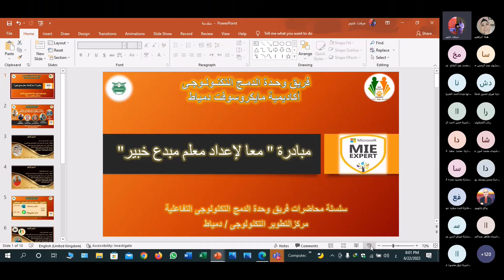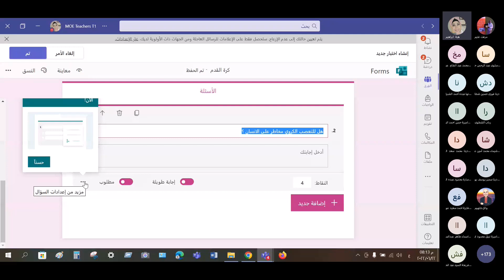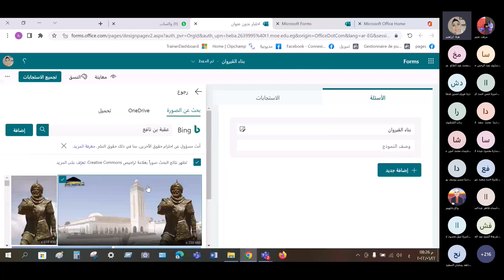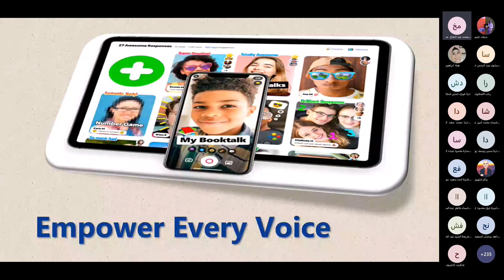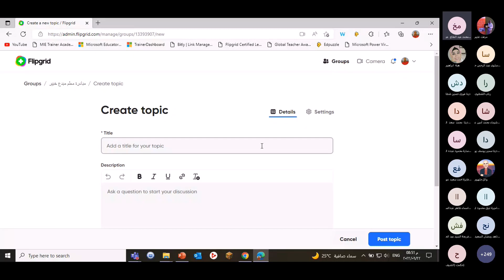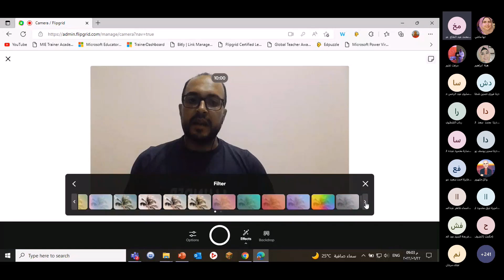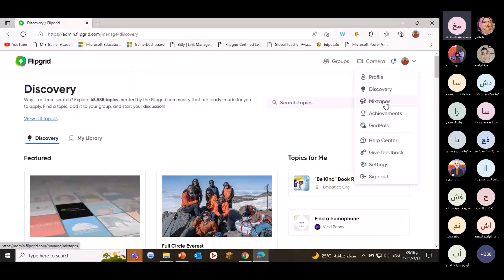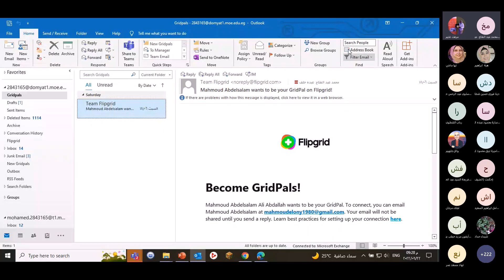تطبيق Forms..تطبيق Flipgrid/المدربان..هبة ابراهيم..محمد خلف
سلسلة محاضرات فريق وحدة الدمج التكنولوجي التفاعلية
أكاديمية مايكروسوفت دمياط
مركز التطوير التكنولوجي بدمياط
دليل التقدم للمعلم الخبير
How To Be MIEE  2022 / 2023